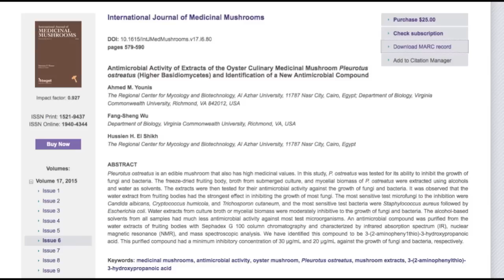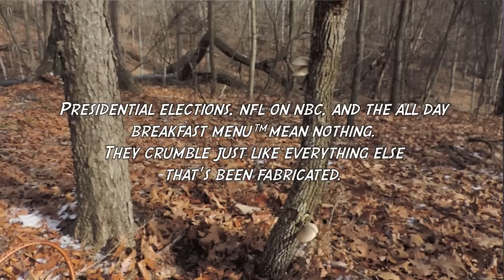Oyster Mushroom (Pleurotus ostreatus) Identification with Adam Haritan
The oyster mushroom (Pleurotus ostreatus) is a choice edible mushroom that's fairly easy to identify.  Still, I thought I'd share a few tips on how to accurately identify this beautiful fungus after discovering a small cluster at Hartwood Acres in Western Pennsylvania.  Enjoy!